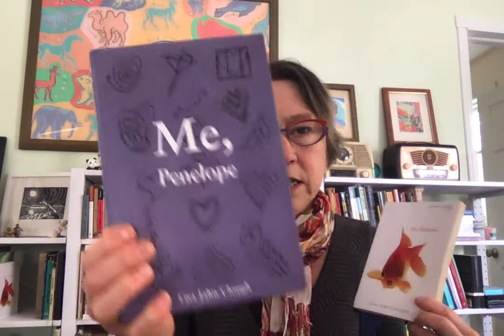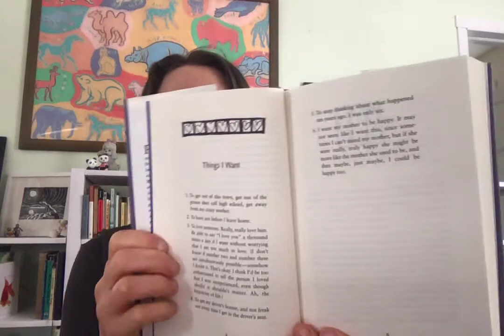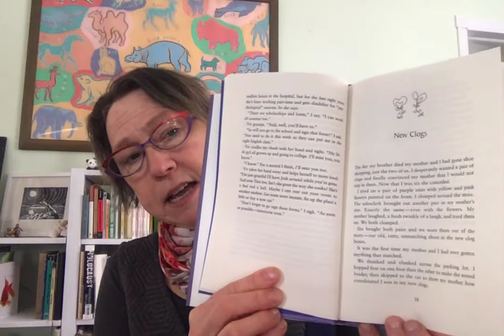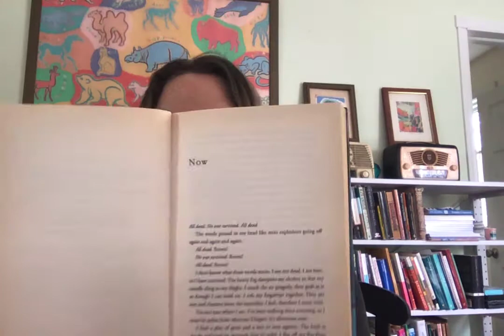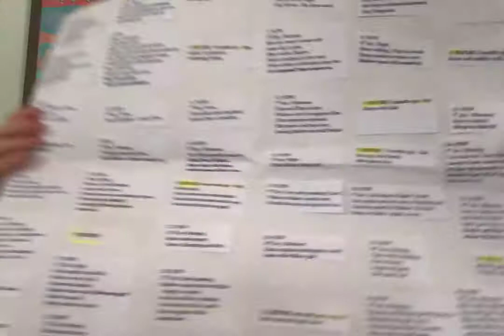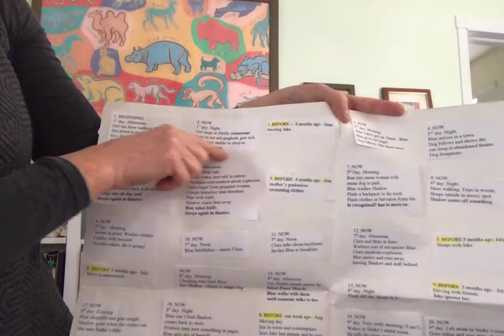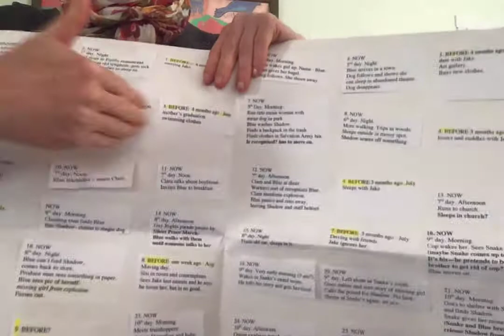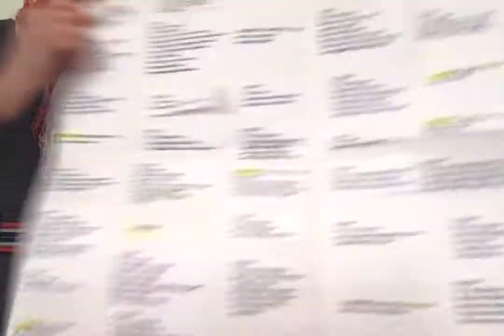Writing Novels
Author, Lisa Jahn-Clough talks about her three Young Adult novels and shows how she used a storyboard to help structure the plot.
Country Girl/City Girl (Houghton, 2004)
Me, Penelope  (Houghton, 2009)
Nothing But Blue (Houghton, 2015)